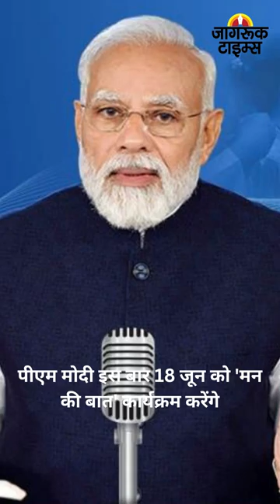JAGRUK TV : BULLETIN 14.06.2023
बिहार बीजेपी की महत्वपूर्ण बैठक आज दिल्ली में, NDA में 'पुराने साथियों' की वापसी पर होगी चर्चा।

कांग्रेस अध्यक्ष खड़गे ने तमिलनाडु के मंत्री सेंथिल बालाजी की गिरफ्तारी की निंदा की।

तूफान बिपरजॉय से निपटने की तैयारी, गुजरात में NDRF और SDRF की टीमें तैनात।

पीएम मोदी इस बार 18 जून को 'मन की बात' कार्यक्रम करेंगे।

केंद्रीय गृह मंत्री अमित शाह 23 जून को श्यामा प्रसाद मुखर्जी की पुण्यतिथि पर जम्मू में रैली करेंगे।

ED की हिरासत में तमिलनाडु के मंत्री सेंथिल बालाजी, सीने में दर्द के बाद अस्पताल में भर्ती।

तमिलनाडु के महाबलिपुरम में W20 समिट की शुरुआत, पीएम मोदी वर्चुअली करेंगे उद्घाटन।

अमेरिका: गोपनीय दस्तावेज मामले में डोनाल्ड ट्रंप ने खुद को अदालत में बताया निर्दोष।

उत्तराखंड के उत्तरकाशी जिला प्रशासन ने 15 जून को महापंचायत की अनुमति नहीं दी।

MP : भोपाल के सतपुड़ा भवन में आग मामले में मानवाधिकार आयोग ने लिया संज्ञान, कलेक्टर, कमिश्नर और नगर निगम को भेजा नोटिस।